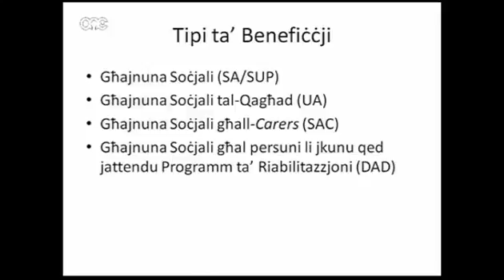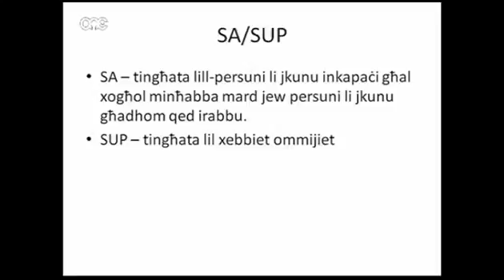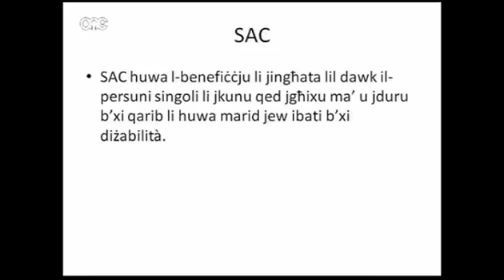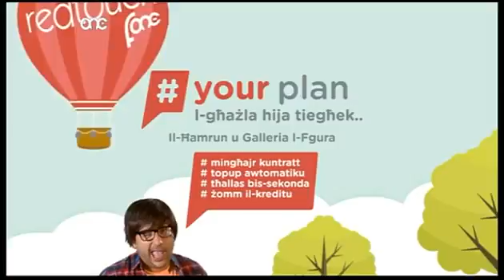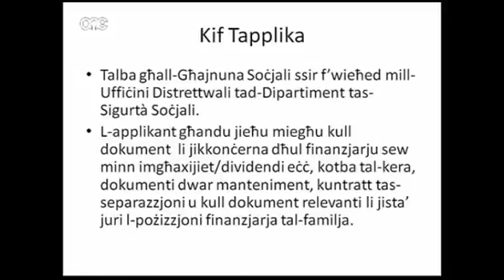KELMTEJN 26 01 2016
Mr. Ray Chetcuti - Director (Non Contributory Benefits) giving a detailed explanation about the Non Contributory Benefits